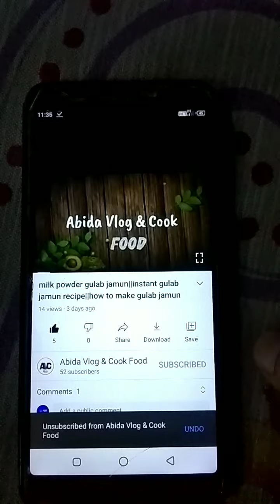কোমড়ো পাতা বড়া কুরকুরা||কুমড়ো পাতার রেসেপি||Ash Gourd leaf recipe#howtomake Ash Gourd leaf pakora